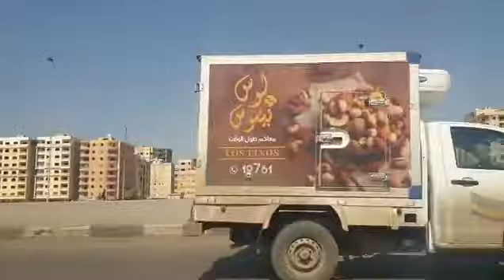A Day of Roadtrip with Baba (from Sheraton to Orabi)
Roadtrip with Baba from Sheraton
to Our way going home in Orabi..